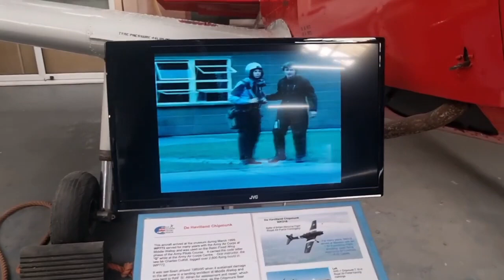RAF Manston History Museum: A walkabout that will amaze you!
Royal Air Force RAF Manston History Museum: A walkabout that will amaze you!❤️

This is from when we visited at the end of last year. Its a great place to go to if you are an aviation fan. This with the Spitfire and Hurricane museum and its new simulator next door are great for the area.

Please Like Subscirbe And Share and Thankyou For Watching